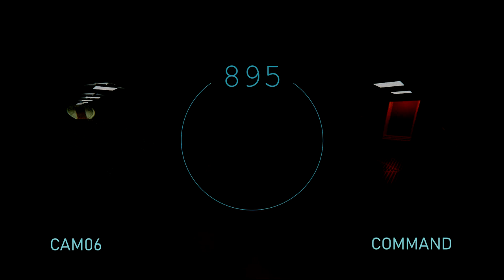SCP-895: Camera Disruption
Attributions